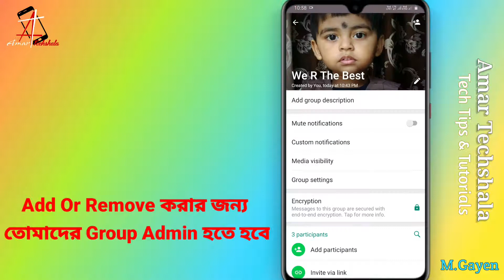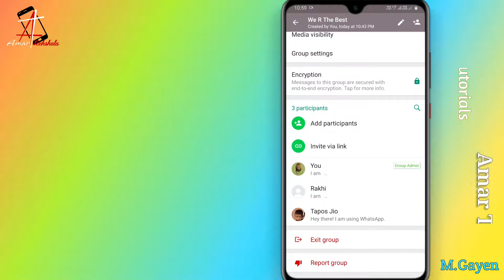How To Add And Remove Contact From WhatsApp Group In Bengali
How to add new contact in WhatsApp Group? How to remove contact from WhatsApp Group? Learn how to add or remove contact in WhatsApp Group in Bengali. Add or remove contact from WhatsApp Group is very easy. Ok let's see.. @Amar Techshala

▬ Imp Links Related To Video ▬▬▬▬▬▬▬
   i) হোয়াটস্যাপ ইন্সটল করুন

▬ বাংলায় অন্যান্য দরকারি ভিডিও ▬▬▬▬▬▬▬
   i) হোয়াটসঅ্যাপের অন্যান্য টিপস এন্ড ট্রিকস

▬ Other Useful Videos In Hindi ▬▬▬▬▬▬▬

▬ Be My Friend (Social Media Links) ▬▬▬▬

▬ About "Amar Techshala" ▬▬▬▬▬▬▬▬▬
  এখানে সহজ ভাষায় টেকনোলজি কে জানতে পারবে। বাংলায় Tech Tips & Tricks এবং দরকারি Tech Update পাবে। প্রতি মঙ্গল, বৃহস্পতি ও শনিবার সন্ধ্যা 6 টায় কমপক্ষে একটি ভিডিও পাবে।

▬ আমার বিনীত অনুরোধ ▬▬▬▬▬▬▬▬▬▬
কারোর কিছু মতামত বা জানার থাকলে ও Video কেমন লাগছে Plz Comment করে জানিও।

▬ Related Quarries ▬▬▬▬▬▬▬▬▬▬▬▬
  How to add members to WhatsApp Group
Add members to WhatsApp Group
How can i add someone to WhatsApp Group
How do you add someone to WhatsApp Group
How do you add a contact to WhatsApp Group
How to add a contact in a WhatsApp Group
How to add number in WhatsApp Group
How to add someone to WhatsApp Group
How to add to WhatsApp Group
How to remove participants from WhatsApp Group in Bengali
How to delete WhatsApp contact
How to remove members from WhatsApp Group on an Android device
Remove any members from WhatsApp Group
How to remove someone from WhatsApp Group
How to remove people from WhatsApp Group
How to remove person from WhatsApp Group
How do you delete contact from WhatsApp Group?